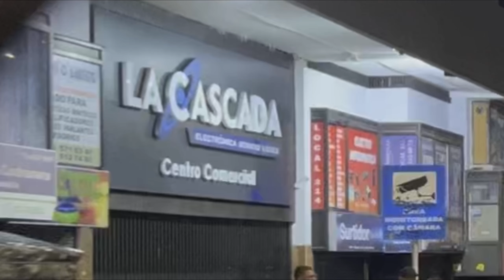Porque nadie habla de esto?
Como es medellin en la noche?

Descubre la magia y el misterio de una noche en las calles de Medellín atrévete a explorar sus rincones oscuros y sus secretos mejor guardados una aventura inolvidable te espera no te lo pierdas

Gracias 🙏 por dejar tu hermoso Like, por mirar este video y aquí te dejo estos videos que te van a gustar también: